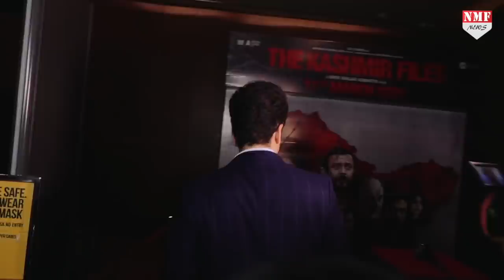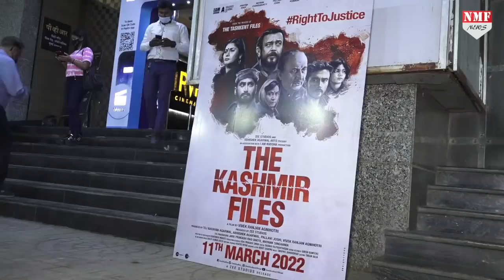The Kashmir Files को देखने पहुंचे ये Bollywood Stars, Public का तो रो-रोकर बुरा हाल हो गया है